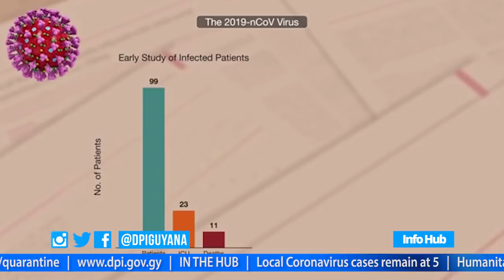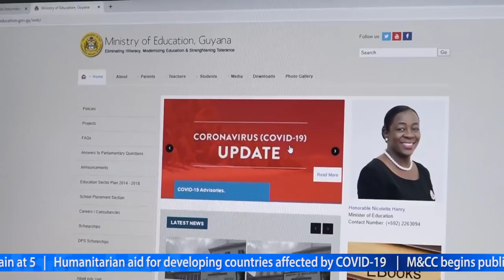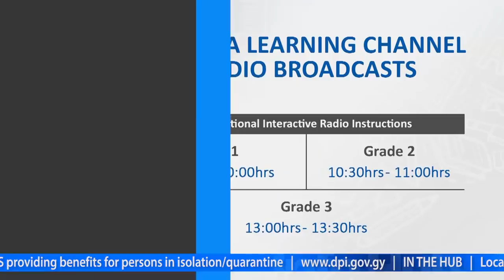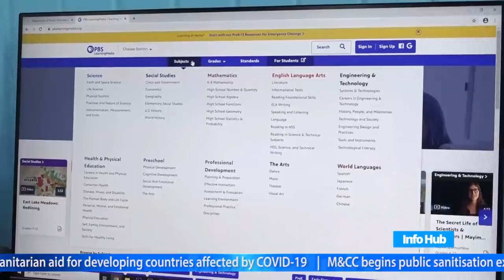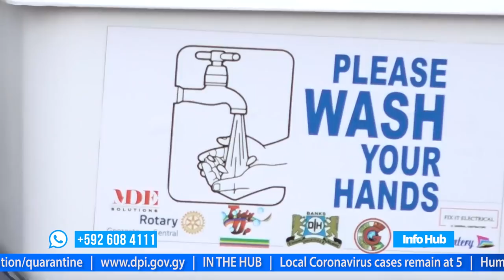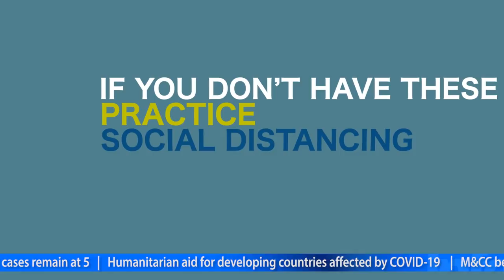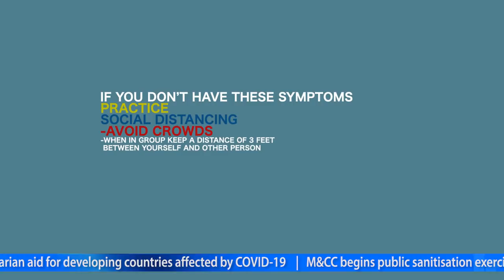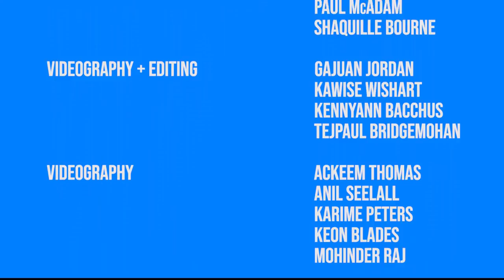Info Hub - Wednesday, March 25, 2020